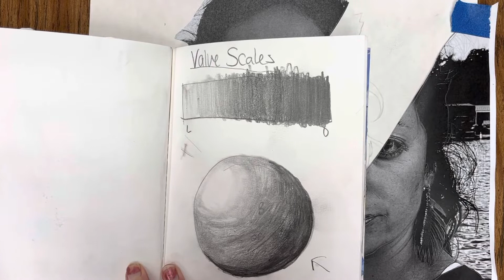Self Portraits Values Day 5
How to add your values to the drawing part of your self-portrait